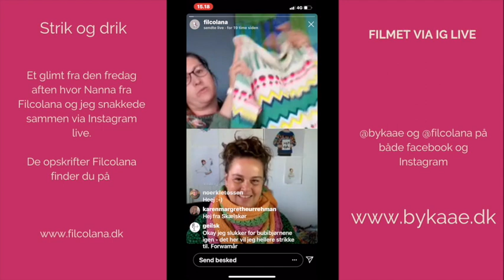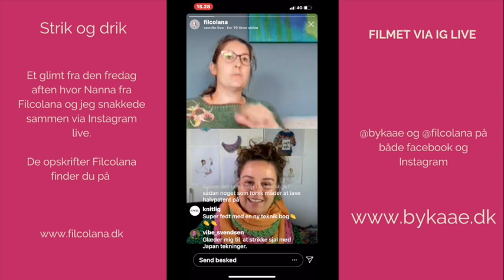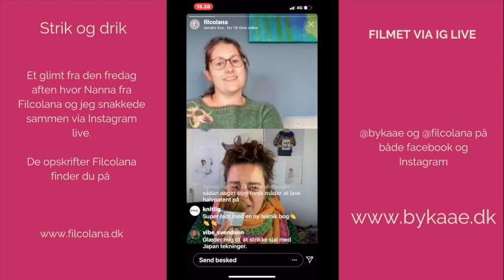Strikke podcast fra Charlotte Kaae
Når man har strik som sit arbejdsliv, og al ting lige pludselig bliver vendt op og ned.